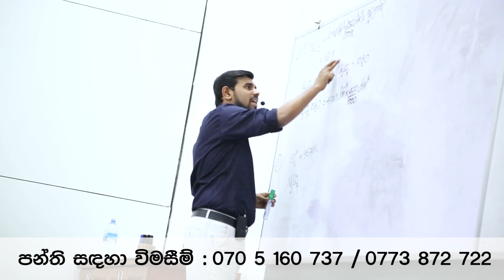Breaking news.. !!! මෙන්න දැන් ලැබුණු විශේෂ ප්‍රවෘත්තියක්..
පහළොස් වසරක් පුරා මහනුවර, කුරුණෑගල සහ කෑගල්ල දිස්ත්‍රික්ක වලින් ජාතික තලයේ විශිෂ්ටයින් නිර්මාණය කළ ප්‍රවීන රසායන විද්‍යා ආචාර්ය සමන් එදිරිසිංහ ගුරුතුමා 2024 උසස් පෙළ දරු දැරියන් සඳහා රසායන විද්‍යාව සිද්ධාන්ත නව පන්ති අරඹයි.

සමන් එදිරිසිංහ ගුරුතුමා විසින් මෙහෙයවන 2024 උසස් පෙළ සිද්ධාන්ත භෞතික හෝ Online ඕනෑම පන්තියක් සඳහා දිවයිනේ ඕනෑම ප්‍රදේශයකින් සහභාගි වීමට අදහස් කරන දරු දැරියන් පහත සඳහන් Link එක Click කර Telegram චැනලයට Join වන්න.